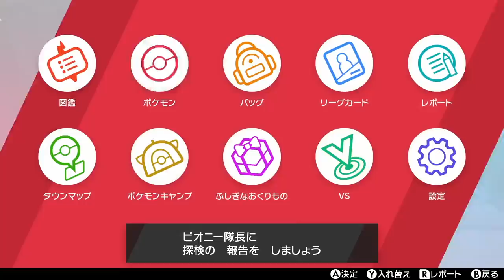【検証】バドレックスを別の馬と合体させたら意外すぎる結果になったww【冠の雪原/ポケモン剣盾有料DLC】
今回は小ネタです。

オシャボ厳選等している方、参考にしてみてください。

くれぐれも適当に交換したり、逃がしたりしたらダメですよ！

色々狂いますから！

▼ED曲提供
バーチャル○チンポッティ